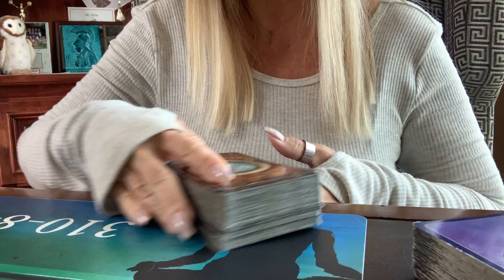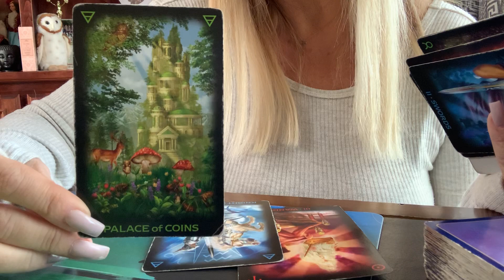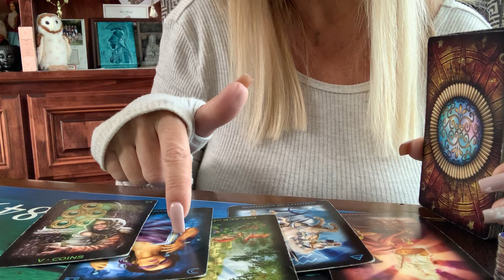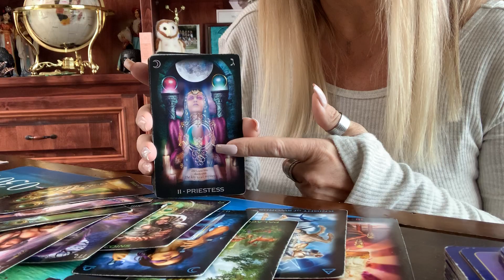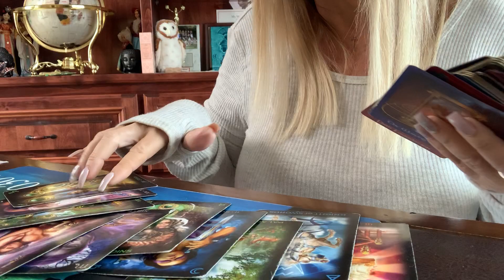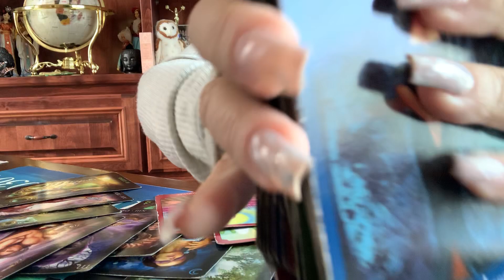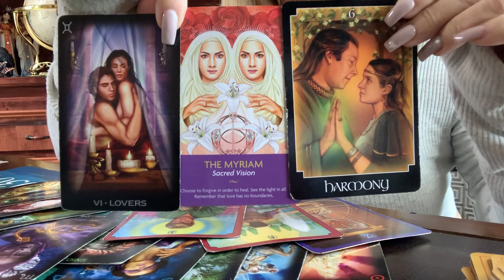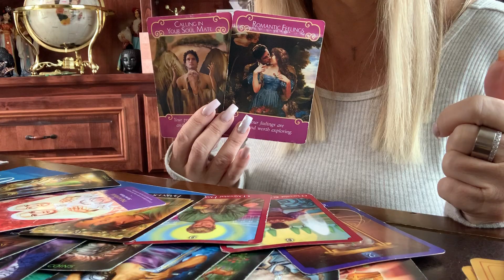EARTH MARCH 2020